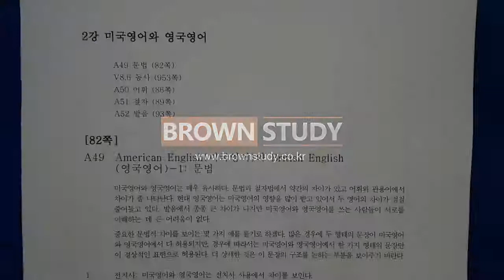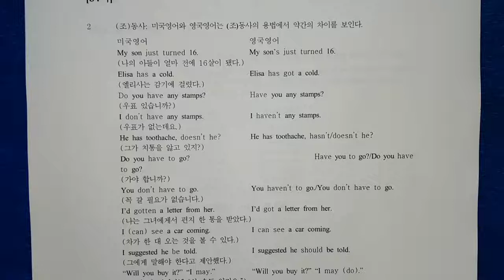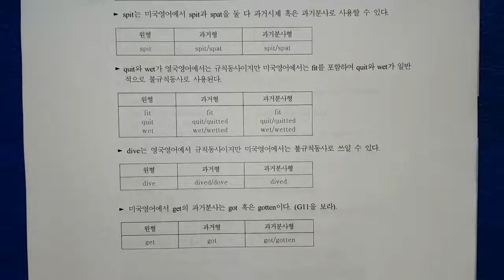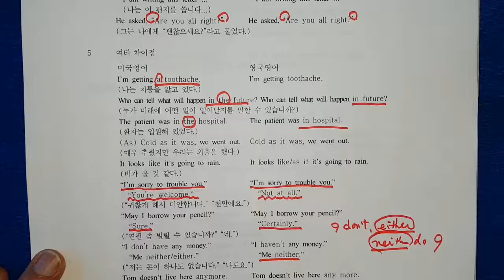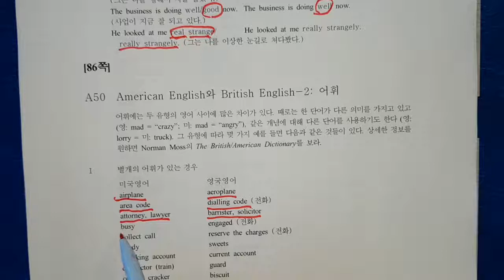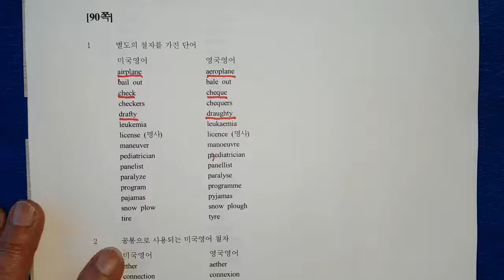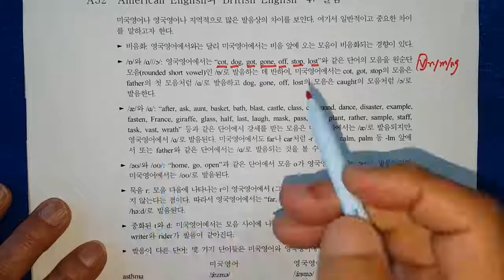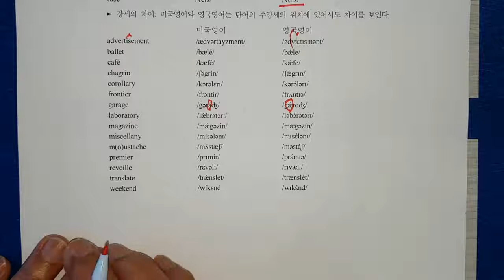어느 노교수의 마지막 강의 - 영어학자 이홍배 교수 편(2)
노교수의 지식&지성 전승 프로젝트 제 1탄 - 이홍배 교수 편
평생 영문법을 연구해온 이홍배 교수의 마지막 특강 『현대 영어 활용 사전』
학교문법을 A부터 Z까지 싹 정리합니다.

주의) No 잡담, No 썰, No 개그, Only 강의
참고) 책을 기반으로 강의, 화면에 띄우기 때문에 책 필요없음(현대영어활용사전/한국문화사/2018)